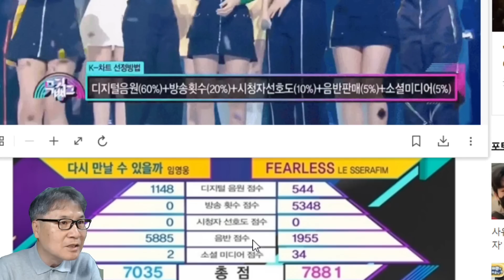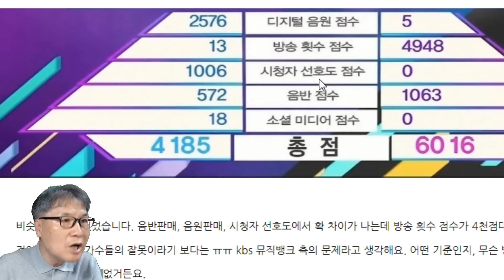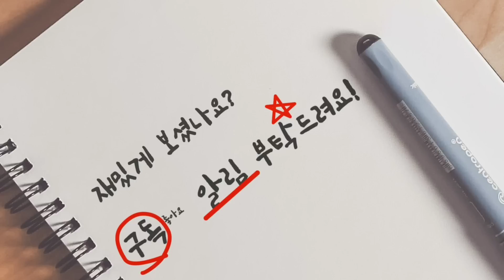엉터리 순위 채점, 뮤직뱅크 비난 봇물! 거의 순위 조작 수준! 그동안에도 그랬다! 임영웅 정규앨범 콘서트 뉴스장터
엉터리 순위 채점, 뮤직뱅크 비난 봇물! 거의 순위 조작 수준! 그동안에도 그랬다! 정규앨범 콘서트 뉴스장터